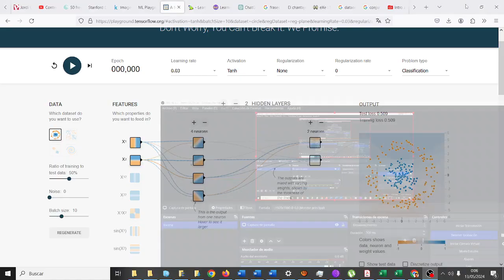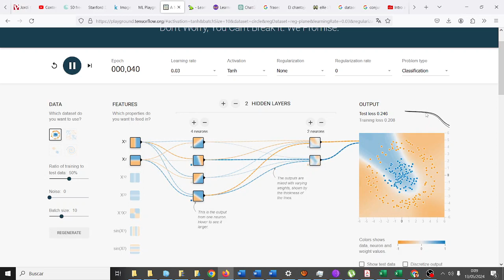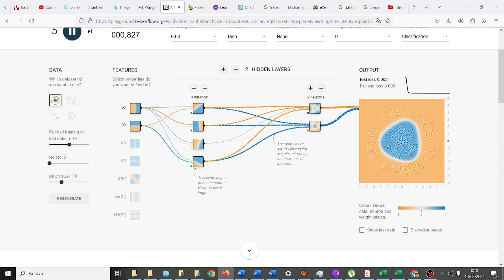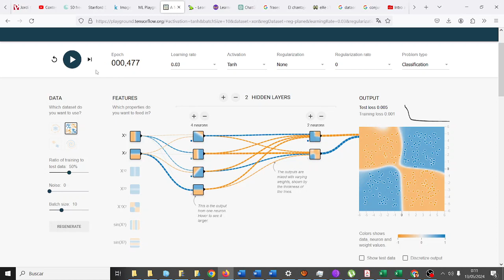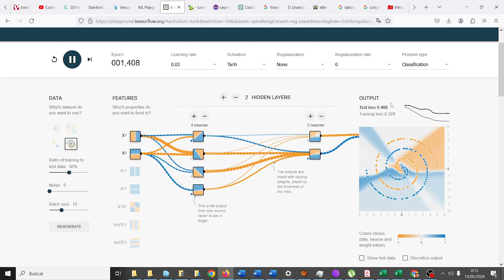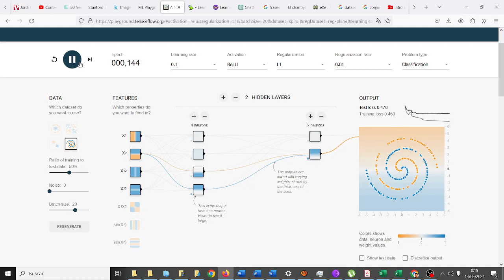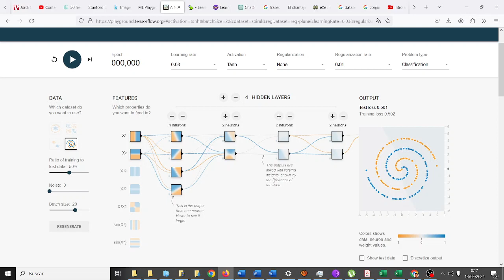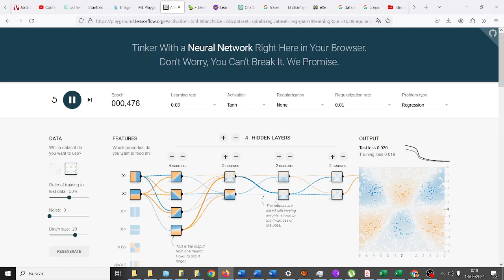Playground de TensorFlow Redes neuronales Machine Learning IA TIC CYR IES Monterroso